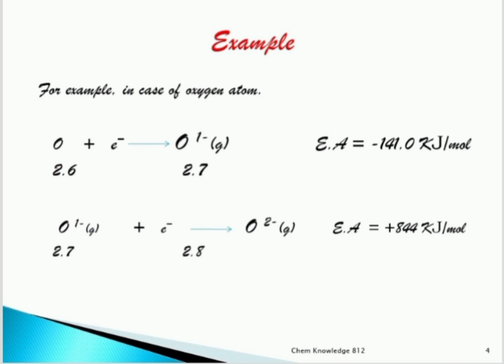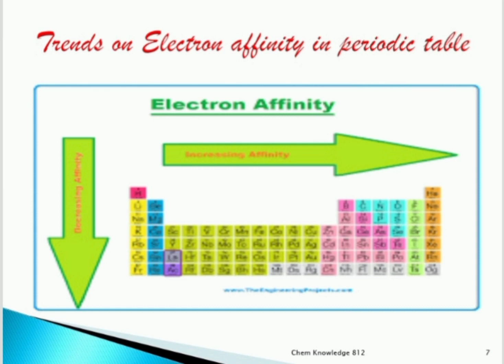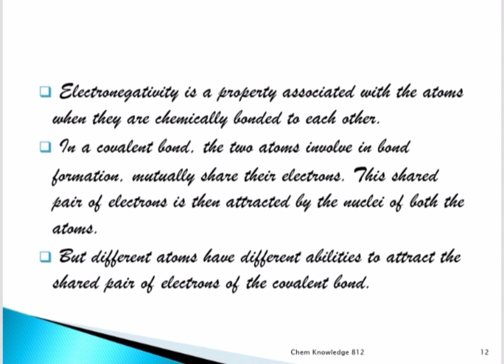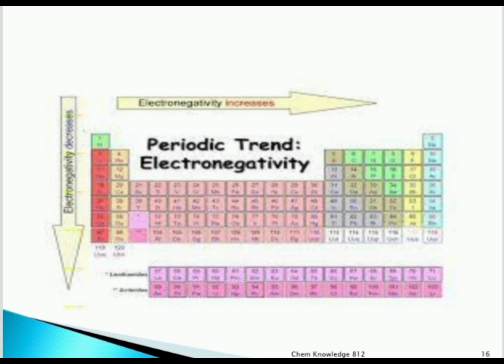Electron affinity / Electronegativity / Shielding effect chemistry for 9th class.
This video describes about the Electron affinity / electronegativity / Shielding effect detail explanations with examples.
electron affinity,shielding effect,electronegativity
electron affinity trend
electron affinity and electronegativity
difference between electron affinity and electronegativity
ionization energy and electron affinity
electron affinity iit jee
electronegativity and shielding effect
shielding effect/screening effect
shielding effect trend
shielding effect chemistry
lowest electron affinity
electronegativity difference
electronegativity in periodic table